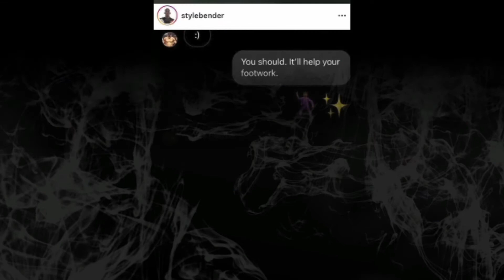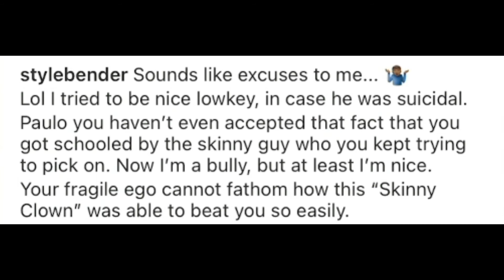Israel Adesanya Exposes DM & Paulo Costa Responds